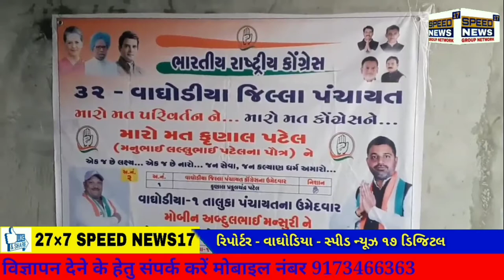VAGODIYA ખાતે ભારતીય રાષ્ટ્રીય કોંગ્રેસ કાર્યાલયનું ઉદ્ઘાટન કરવામાં આવ્યું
આજરોજ વાઘોડિયા ખાતે ભારતીય રાષ્ટ્રીય કોંગ્રેસ કાર્યાલયનું ઉદ્ઘાટન કરવામાં આવ્યું

વાઘોડિયા તાલુકા કોંગ્રેસ પ્રમુખ મહેન્દ્રભાઈ કોટંબી સનતભાઈ ચિરાગભાઈ તથા વાઘોડિયા તાલુકા કોંગ્રેસના કાર્યકરોએ હાજરી આપી હતી

 વાઘોડિયા તાલુકા પંચાયત સીટ પર ૧૬ એક મા મોબિન ભાઈ મન્સૂરી એ ઉમેદવારી નોંધાવી છે

વાઘોડિયા જીલ્લા પંચાયત સીટ પર કોંગ્રેસના ઉમેદવાર કુણાલભાઈ પટેલ એ ઉમેદવારી નોંધાવી છે

વાઘોડિયા ની પ્રજા તરફથી  ૧૬ એક ના ઉમેદવાર મોબીન મન્સુરીને પુરતો સહ સહકાર મળ્યો છે ને પ્રજા ને ભરશો અપાવ્યો છે

ત્યારે તમામ પાર્ટીના ઉમેદવારોને આવનારી જીલ્લા પંચાયત તેમજ તાલુકા પંચાયત ની ચૂંટણીમાં પ્રજા કોની ચૂંટણીમાં કોને જીત મળી રહે છે તે જોવાનુ રહેશે